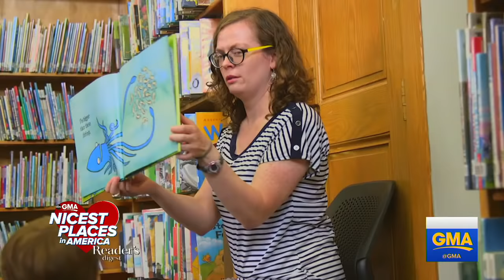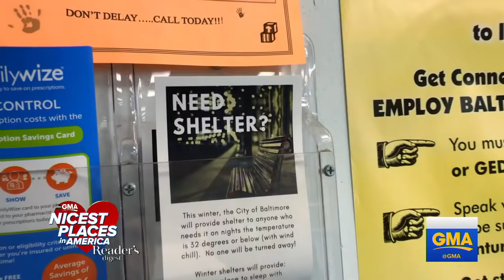Inside the community library nominated as one of the 'Nicest Places in America'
"GMA" goes inside the Enoch Pratt Free Library in Baltimore, Maryland, which was nominated as one of Reader's Digest's "Nicest Places in America."